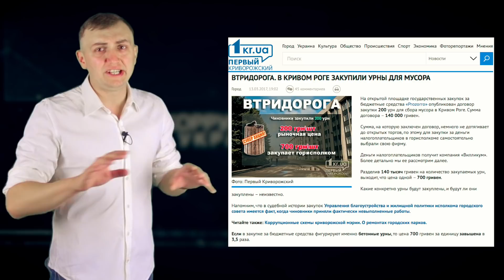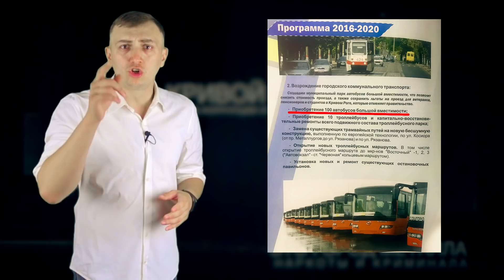КАТРЫЧ: Мы все будем страдать из-за его алчности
В Кривом Роге, руками вице мэра будет сохранен текущий порядок вещей с маршрутками. Он обвел вокруг пальца всех: пассажиров, перевозчиков и даже мэра!

Почему? Потому, что ему перестали давать возможность воровать из бюджета. Вот он и решил оставить на прощанье подарок в виде убитых маршруток "Севертранса", взяв денежный подарок от одесского бизнесмена

ПриватБанк: 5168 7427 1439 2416
МоноБанк: 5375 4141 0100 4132
Bitcoin: 18Ae7WG54b7NnaY3WRPULXEqu7hSfrwiiC